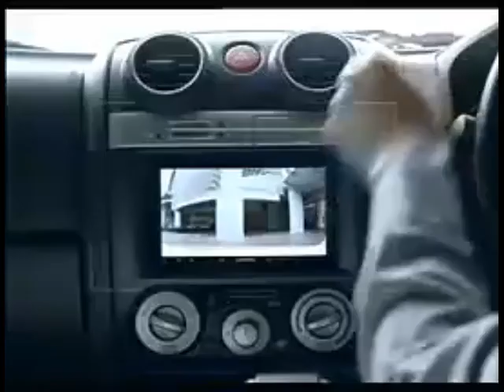โฆษณาคั่นศึกจ้าวมวยไทย 15 มกราคม 2554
ขอความกรุณาแสดงความคิดเห็นอย่างสุภาพ ไม่หยาบคายไม่ล่อ ถึงบุคคลรวมถึงญาติและผู้ปกครองของผม รวมถึงบูลลี่ด้วย ถ้าพบใครกระทำดังกล่าว จะรายงานผ่านช่องทางนั้น และห้ามดูรายการผ่านช่องทางในเครือ TCTV. ทุกกรณี ถ้าฝ่าฝืน จะดำเนินคดีทางตำรวจต่อไป ช่องเรามิได้เจตนาละเมิดลิขสิทธิ์ใดๆ ทั้งสิ้น เราทำช่องคลิปรายการและโฆษณาดังในตำนานและรายการในเครือTCTVเท่านั้น ขอความกรุณาดูเพื่อความสนุก อย่าดูเพื่อด่ากันด่าเอา อย่าป่วนกดดิสไลท์ ขอความเป็นส่วนตัวของตัวบุคคลและตัวเอง

ขอขอบคุณ yt. ภีมากร